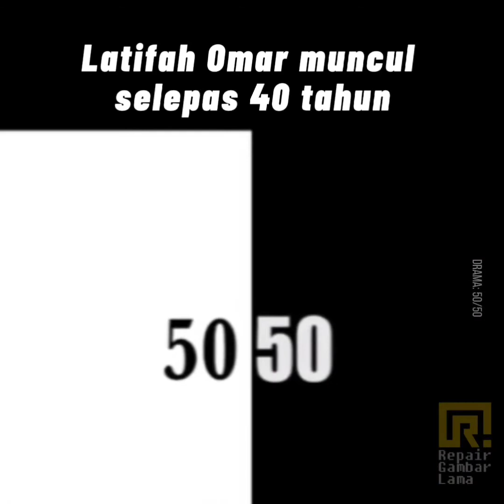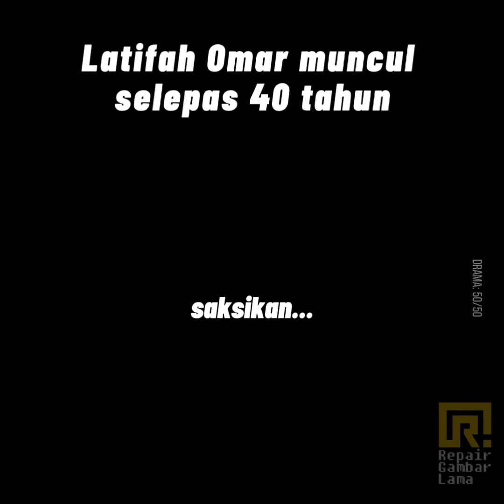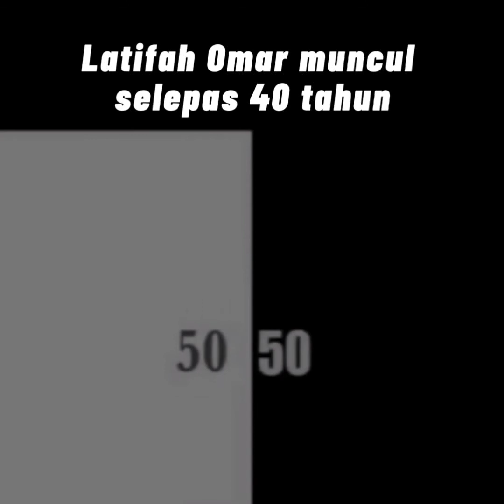Latifah OMar muncul drama 50/50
Kredit untuk Melissa Saila TV
Drama 50/50 dari Kus SEemangat Aktor Sdn Bhd.